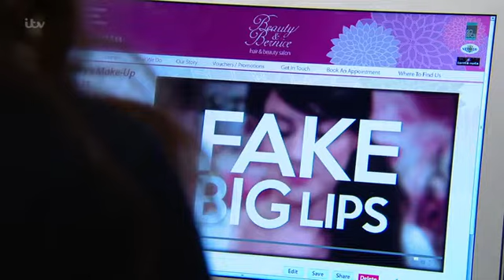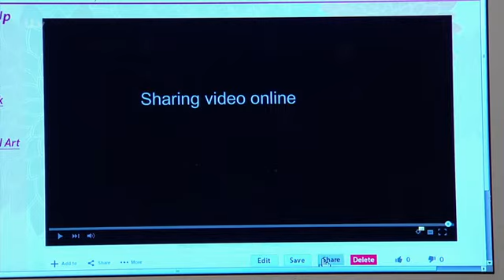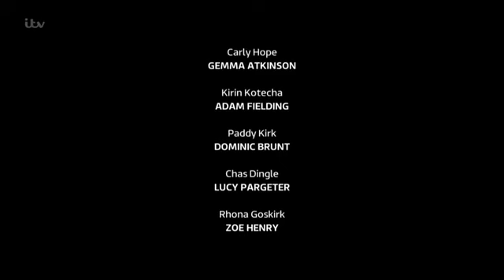Emmerdale 10th February 2016